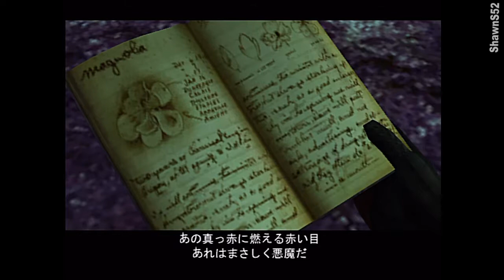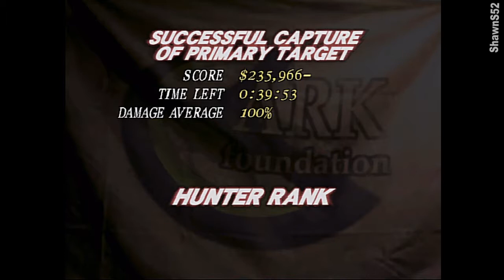Dinosaur Hunting - 05 - Stage 3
🌋 Check out an updated playthrough with partial English translation and some live Google transcriptions! 🦕 Dinosaur Hunting - 05 - Stage 3

🦖 ABOUT THESE VIDEOS:
This is a re-upload from my original channel that was deleted in 2018. These videos originally had notations to provide some extra commentary and gameplay hints. Sadly, they're all gone now. There is no commentary over these videos.

🦕 ABOUT THE GAME:
Exclusively released on the original Xbox in Japan in September of 2003, Dinosaur Hunting was developed by Scarab and published by Microsoft Game Studios. It was in translation for a U.S. release in 2004 when publisher Metro3D shut down. Review code, box art and screenshots were all distributed in the U.S. and several magazines had reviews ready to go but the game was never released.

This is my attempt to archive the game for posterity, finally finish the last battle, and hopefully get some help translating the Japanese text. I hope you like the game (or at least appreciate its weird Japanese sensibilities) as much as I do!

🔬🧬 IF YOU'D LIKE TO KNOW MORE:
Back in 2012 when I was neck-deep in this game I made a Google Doc to piece together all the info I could find and plot out the best route for my videos. I thought all those notes could be useful for someone digging into the game themselves so here ya go!